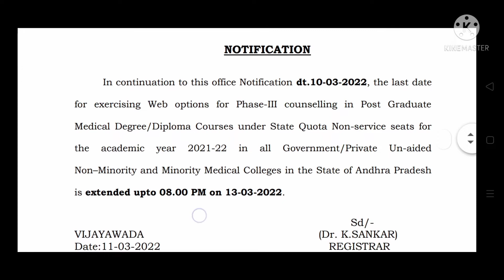Dr NTR university PG Medical Phase-III- date extended for Web Options,Corrigendum to Merit List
PG Medical 2021-Phase-III- Non Service- date extended for Web Optionsbullet
PG Medical 2021-MQ-Corrigendum to Merit List